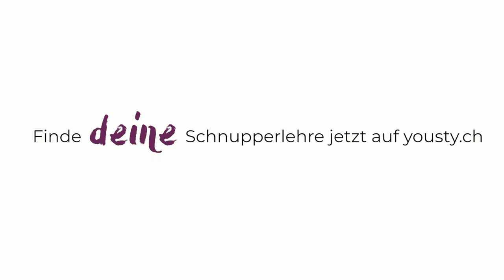Lerne es richtig mit einer Schnupperlehre!